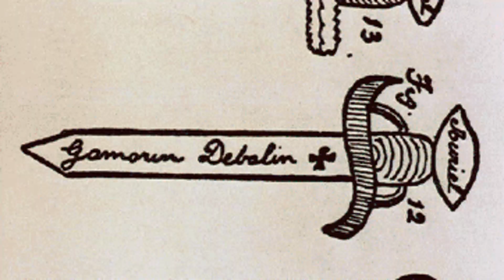morbid lo - conjuring ( prod.str8jvckxt )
© STR8JVCKXT PRODUCTIONS